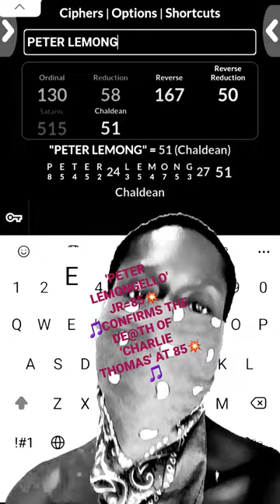PETERLEMONGELLOJR =85💥🎵CONFIRMS CHARLIETHOMAS ⚰️AT 85💥🎵